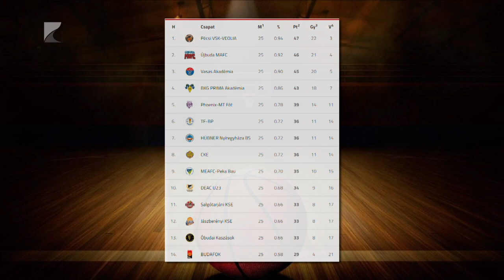Cápa-vereség Debrecenben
Hatpontos vereséget szenvedtek Debrecenben a Kék Cápák. A Hübner-Nyíregyháza Blue Sharks az NB I/B Piros csoportjának 25. fordulójában a DEAC U23-as csapatától kapott ki 69-63-ra. Merim Mehmedovic hetedik helyén álló együttese az alapszakasz utolsó fordulójában vasárnap a hatodik TF-Budapestet fogadja.